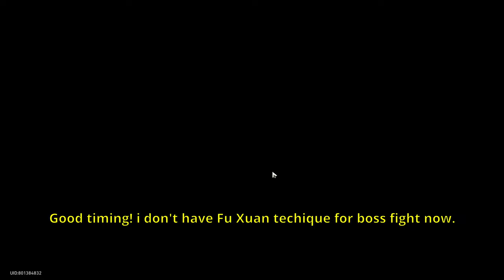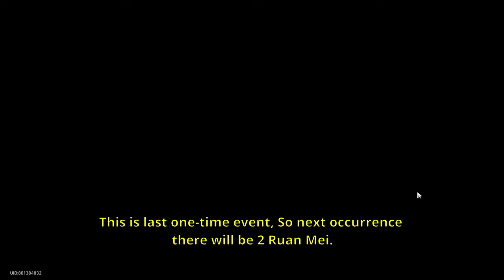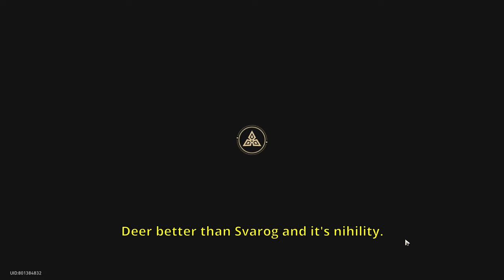Conundrum Lv.12 Seele Mono Quantum Double Ruan Mei Ultra-Remote Beacon Dice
Seele having infinite turns.
It funny that i didn't use double Ruan Mei strategy with this dice at first since this dice effect is like occurrence dice.
I think i have plan to do double Ruan Mei on every dice that has potential to do it.

0:00 Explanation
0:56 First Plane
7:51 First Boss (Decaying Shadow)
10:38 Second Plane
19:35 Ruan Mei (Part 1&2)
20:35 Second Boss (Ebon Deer)
24:41 Third Plane
30:20 Final Boss (True Sting)
34:00 Details
34:30 Builds